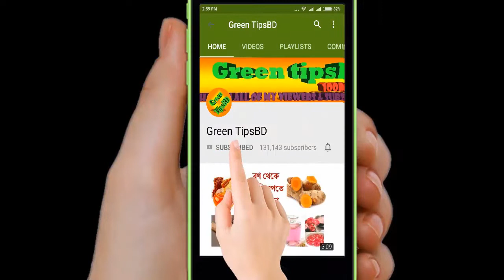স্ট্রবেরি স্বাস্থ্য উপকারিতা সম্পর্কে জানলে আপনি প্রতিদিন স্ট্রবেরি খাবেন।জেনে নিন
স্ট্রবেরি স্বাস্থ্য উপকারিতা সম্পর্কে আমরা অনেকেই জানি না।  স্ট্রবেরি স্বাস্থ্য উপকারিতা সম্পর্কে জানলে আপনি প্রতিদিন স্ট্রবেরি খাবেন।জেনে নিন